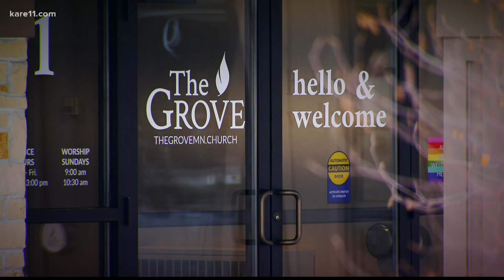6-year-old Woodbury girl hailed a hero for helping save church during fire